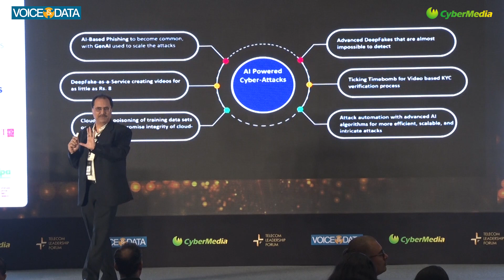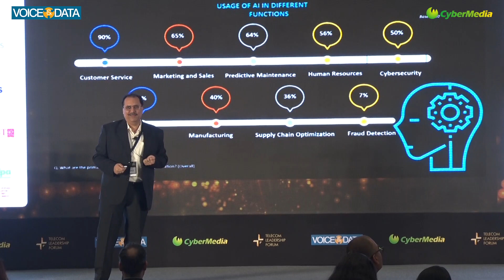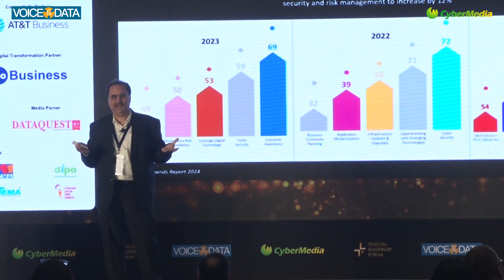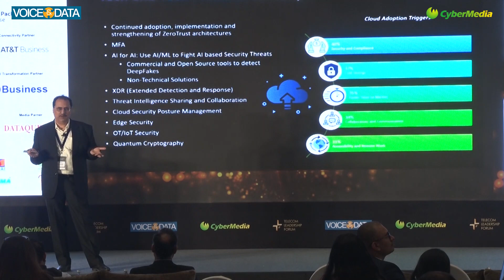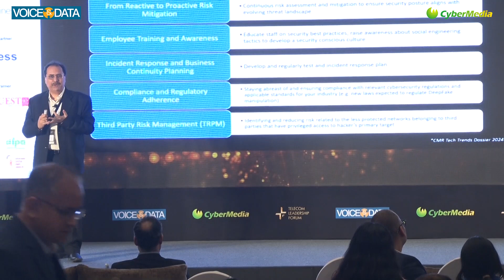Session on Security in a Hyper-Connected World at 23rd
Keynote on Security in a Hyper-Connected World
• Anil Chopra, VP - Research & Consulting, CyberMedia Research